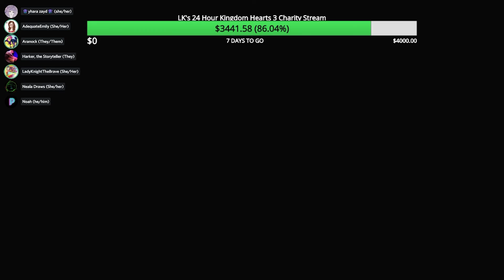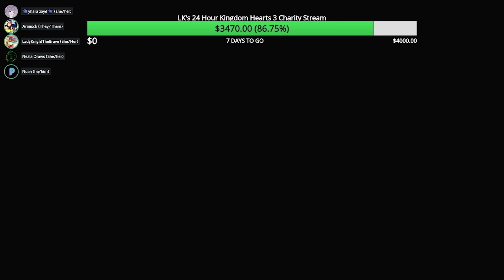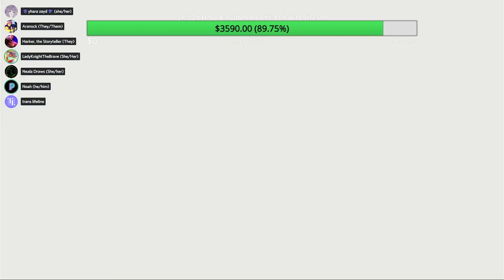KH3 Stream Part 6: San Fransokyo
This might go slowly but here's part 6 of the Kingdom Hearts 3 Charity Stream. There's some light editing around some streaming goofs.

In this section we have Noah from Polyphonic and Yhara Zayd